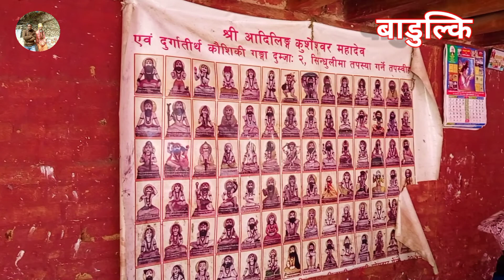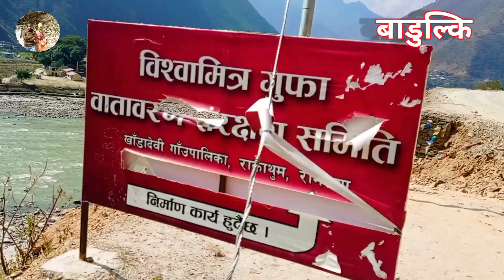प्रख्यात कुशेश्वर महादेब मन्दिर र गुरु बिश्वमित्रको गुफा ।Badulki Official